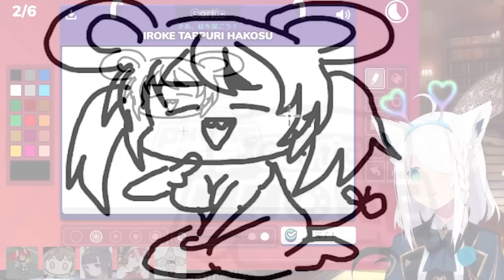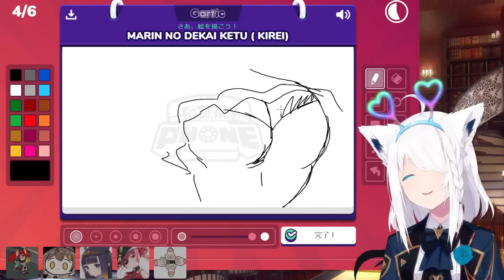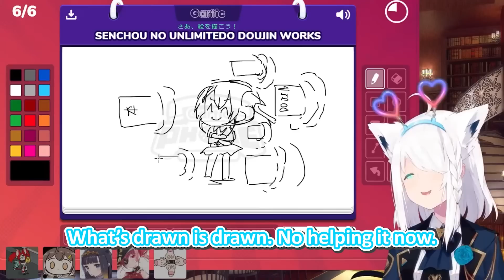Ina's "Unlimited Doujin Works" About Marine Broke Fubuki...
【 Shirakami Fubuki / hololive 】

Original Stream: 【Gartic Phone】神絵師勢ぞろい！！EN&JPお絵描き伝言ゲーム【HoloGarticPhone】